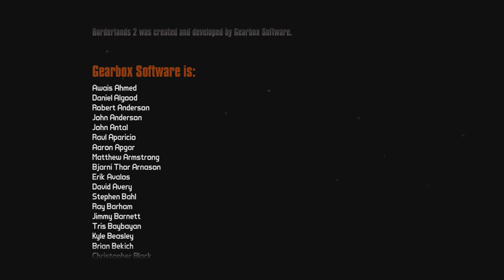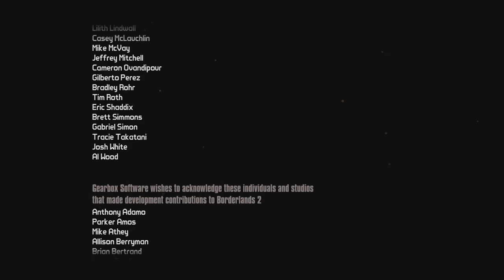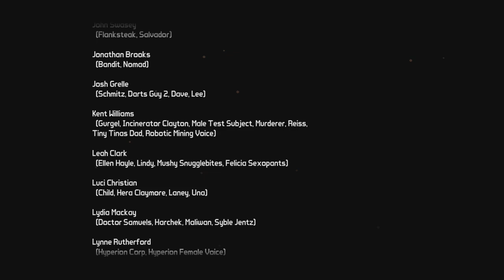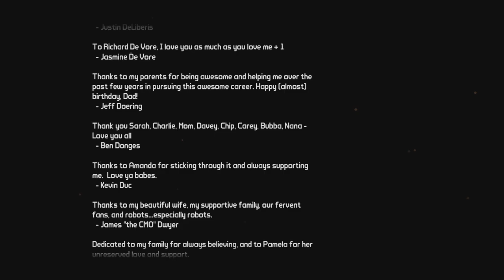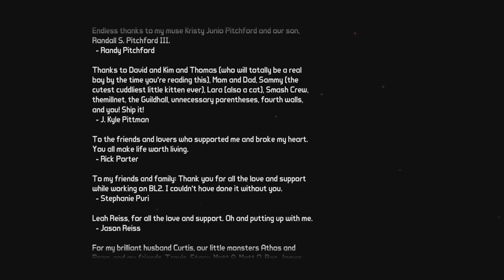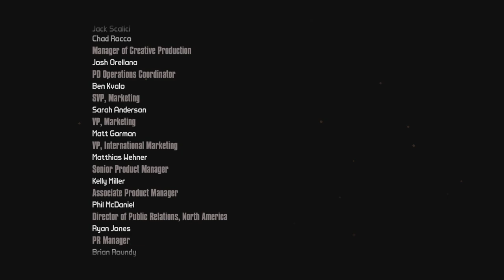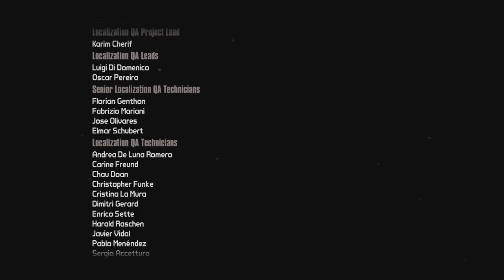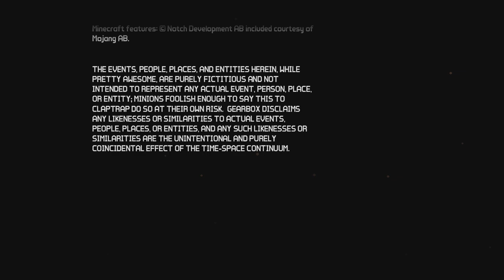Borderlands EP 49.The Warrior and credits, plus a volcano!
Borderlands 2 is an FPS RPG looter shooter with cool skill's with 4 playable character's to choose from two more if you have DLC (mecromancer + psycho pack's).
Welcome back meerkat nation in this episode I went and fought the Warrior and then I got a new legendary, then watched the credits and Claptrap still can't climb stairs.
Borderlands 2 rating
Mature 17+
Blood & Gore
Intense violence
Sexual themes
Use of alcohol
Edited by:Papa.Meerkat.
Intro and end screen by:Papa.Meerkat and his son's
Thumbnail art by:Papa.Meerkat and My son's.